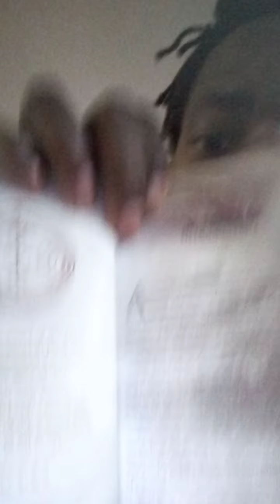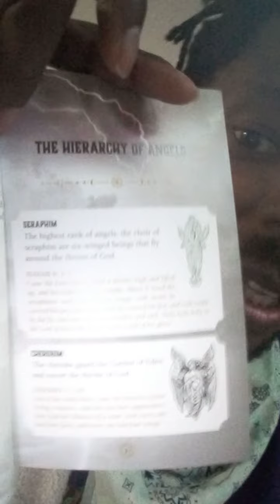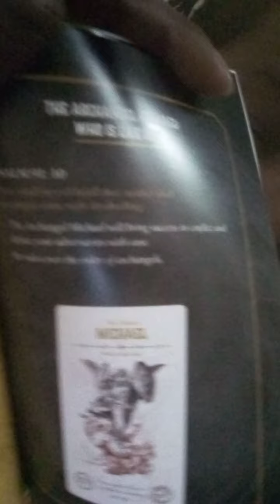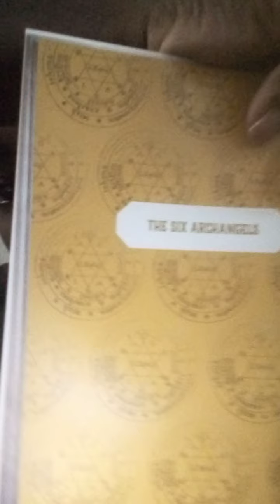Angelic Tarot Breakdown II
My breakdown description of my brand new Tarot deck.

For your spiritual needs, products and readings go to.